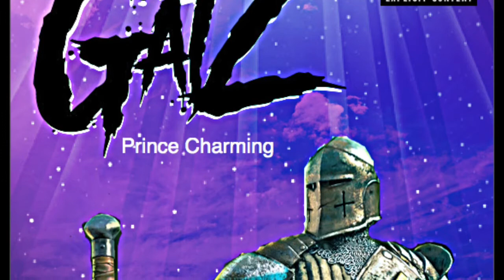Gatz - Where I'm Going [Video]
new song